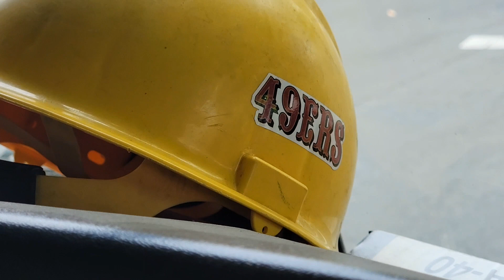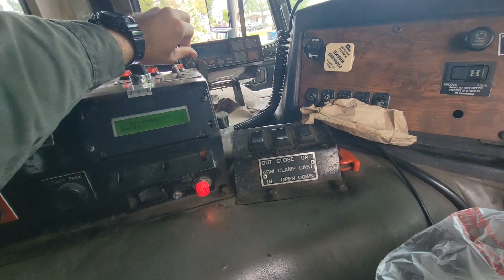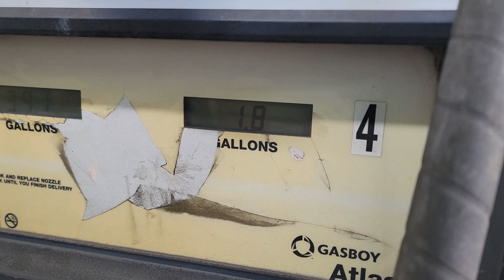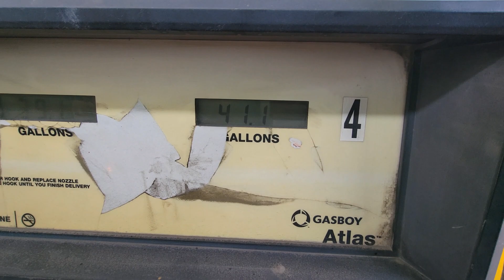Garbage Truck Driver POV: GIVEAWAY! #1 Fan in the West! Punkd by Green can?